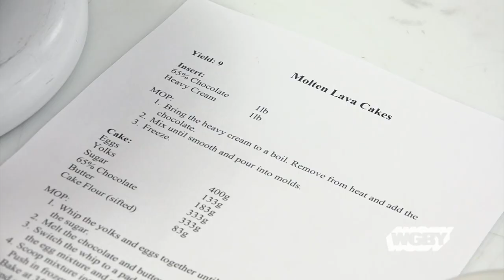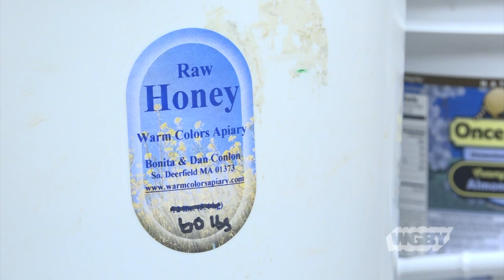UMass Bakeshop Behind the Scenes Tour with Simon Steveson | Connecting Point | June 18, 2019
When Simon Stevenson left England in 1993 to come to the United States, he did so with the intention of teaching photography. Stevenson started working in restaurants on the side and fell in love with cooking. Before he knew it, Stevenson enrolled in culinary school. Today, he oversees what is arguably one of the busiest kitchens in the area: The Bake Shop at the University of Massachusetts Amherst. Producer Dave Fraser visited the Bakeshop one very early morning recently to bring us the story.